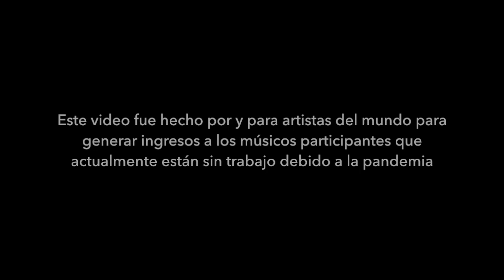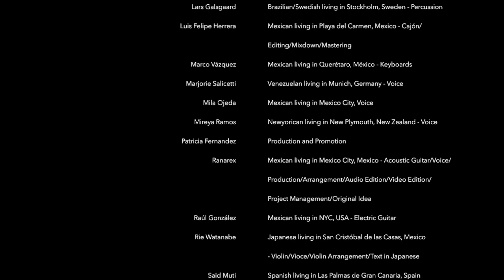WorldWideCielito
canción tradicional mexicana hecha por artistas de diferentespartes del mundo para recaudar fondos para ayudar a los músicos participantes en esta crisis pandémica por el COVID 19.

para donar aquí:

Scotiabank
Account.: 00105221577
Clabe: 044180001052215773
SWIFT: MBCOMXMM
-or-

Cielito Lindo
Letra en japonés
por: Rie Watanabe

Mado no mukou Mishiranu kimi (Detrás de la ventana, estás tú, a quién no conocía)
Te o toriatte (Ahora tomemos las manos)
Kyoukara tomodachi (Porque a partir de hoy, somos amigos)
Cielito Lindo
Hitori ja nai (Ya no estamos solos)

Kibou no hikari (Hay luz de esperanza)
Asu wa kitto sutekina higa kuruto shinjite (Confiando que mañana será un día hermoso)
Cielito Lindo
Tomoni ikou (Caminemos juntos en este nuevo camino)